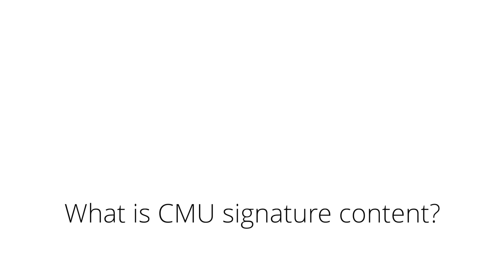CMU Online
Carnegie Mellon University's online, graduate-level certificate programs are offered by various departments across the university. All courses are taught by world-class CMU faculty and feature a rich, interactive online experience with weekly live-online classes and flexible learning activities. These programs are not lighter versions of our in-person campus experience; they include the same quality and rigor you'd expect from CMU.

Dr. Marsha Lovett serves as the vice provost for teaching and learning innovation at Carnegie Mellon University, where she is also a teaching professor in the Department of Psychology and a co-coordinator of The Simon Initiative. She oversees the Eberly Center for Teaching Excellence and Educational Innovation, the Core Competencies Initiative, and CMU Online. In her role, she helps the university advance its strategic educational initiatives to meet our community's evolving teaching and learning needs.

In this video, Dr. Lovett explains the vision of CMU Online, how our online programs maintain the same academic rigor as on-campus courses, and more. to learn more about program offerings in AI, data science, and policy.